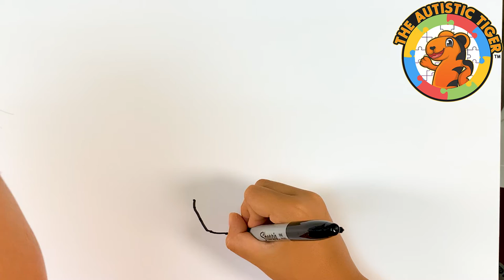The Busy Beavers - How to Draw Disney's Silly Symphonies Easy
The Busy Beavers - How to Draw Disney's Silly Symphonies Easy - Learn how to draw with an 8yo autistic savant artist. Today, Tiger takes on the Beaver and Bird from the Disney Silly Symphony Cartoon  - The Busy Beavers. Follow Along and Try to Keep Up, Tiger goes kind of fast. All of Tiger's drawings are free-hand ink on blank white card stock. There is no preliminary sketch, pre-printing or tracing.  We've time-lapsed the video for you. It's amazing to see Tiger work and see his drawing come to life.

BACKGROUND
The Autistic Tiger (an 8yo boy with autism named Tiger) is an incredible self-taught artist. He is currently in 3nd Grade ASD in Celebration, FL. Tiger first got introduced to art/drawing at the age of 5. Tiger creates drawings, watercolors, origami, wearables, 3D constructions and animations. Tiger is an inspiration to everyone, especially those with or close to someone with ASD. Tiger's journey is just beginning and he was recently admitted to Elite Animation academy, so come along and see what comes next.

learn the secret to drawing disney, drawing for kids in 60 seconds, drawing for children in 60 seconds, how to draw in under 60 seconds, so simple a kid can do it, autistic artist draws, child prodigy draws, autism artist, how to draw autism, theautistictiger, child prodigy painter, how to draw autistic, the autistic tiger,

how to draw disney, academy award cartoon, academy award disney, how to draw oscar winner, academy award winning cartoon, how to draw silly symphonies, silly symphonies, autistic savant draws, autistic savant artist